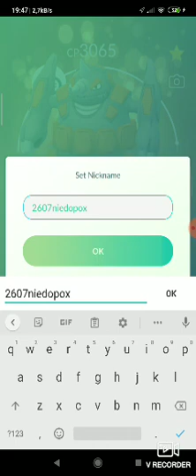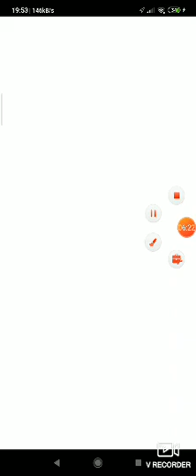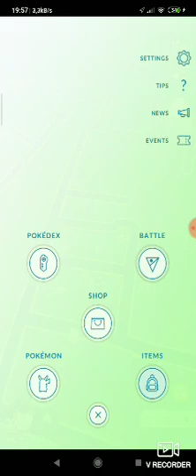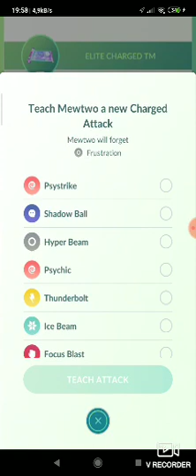Mam Rhyperiora w pokemon go!!!!!